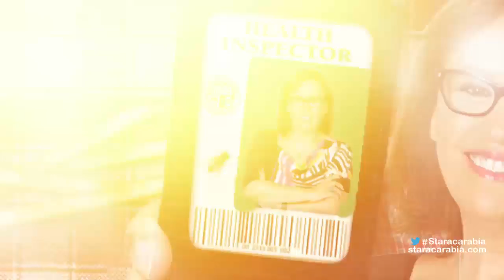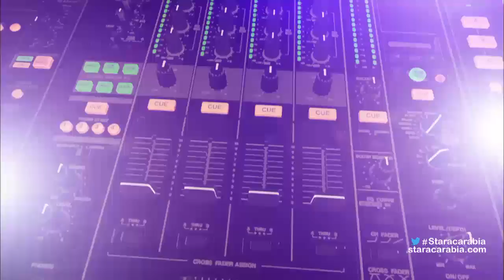Star Academy 11 - Prime 13 / ستار اكاديمي 11 - البرايم 13